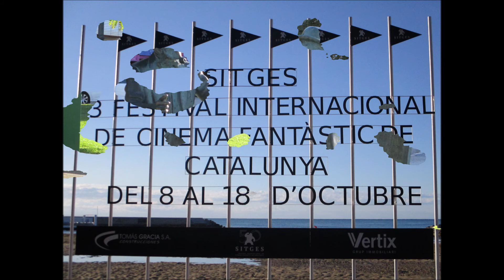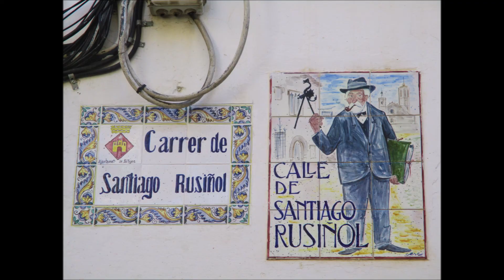SITGES 2020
Escenas de la ciudad Sitges durante el Festival de Cine Fantástico de 2020, con Santiago Rusiñol, el Modernismo y su patrimonio artístico, en general.